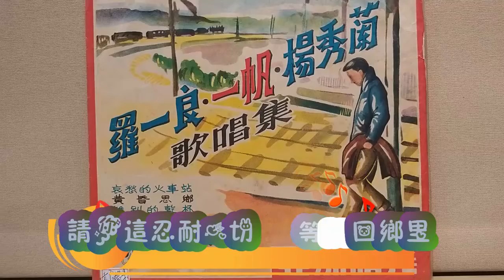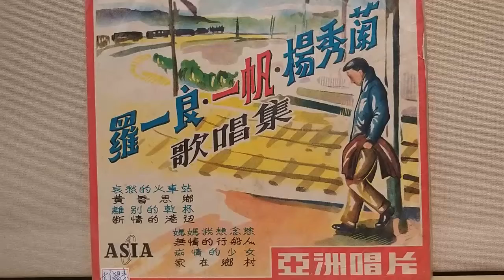家在鄉村 楊秀蘭【歌詞 高音質】